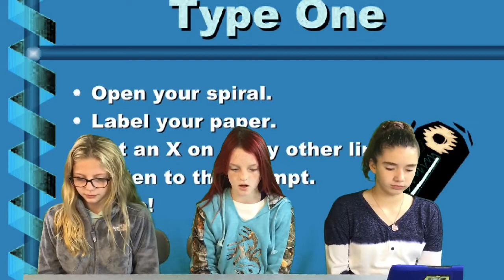October 16, 2019